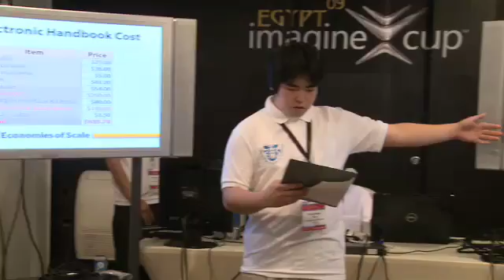Windows Embedded @ Imagine Cup 09 - Day Two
Today everything starts to get serious. In today's video the 20 embedded invitational finalists will be whittled down to just 6. In this behind the scenes piece, we witness the tension, and sometimes the rough edges of students presentations as well as having some fun with our '30 second demos' as the tension builds.